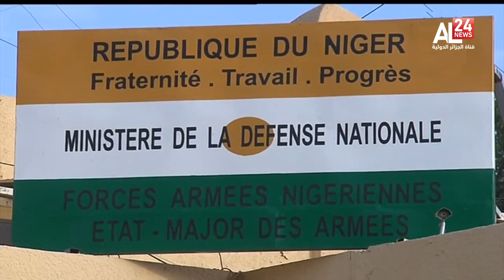Refoulement d'un convoi militaire Français au Burkina Faso